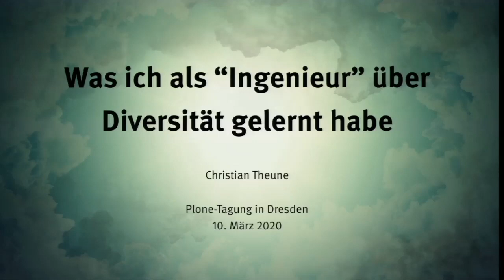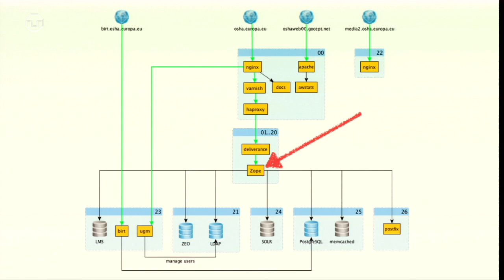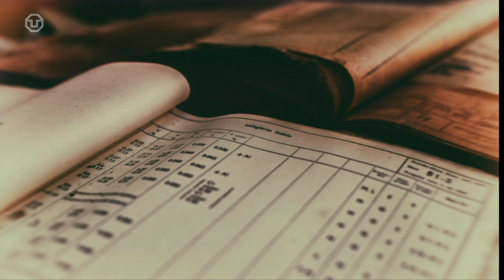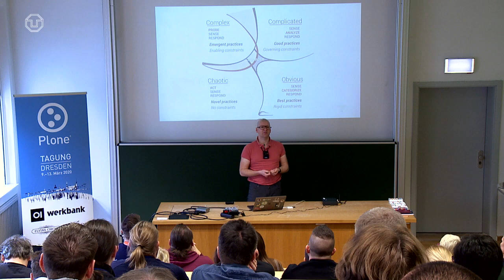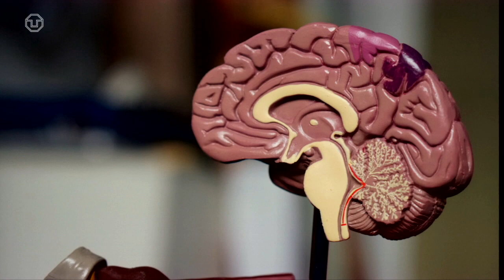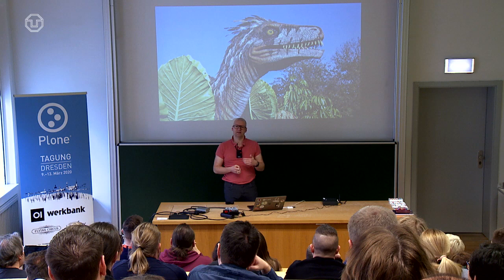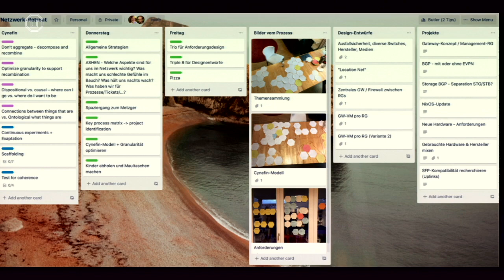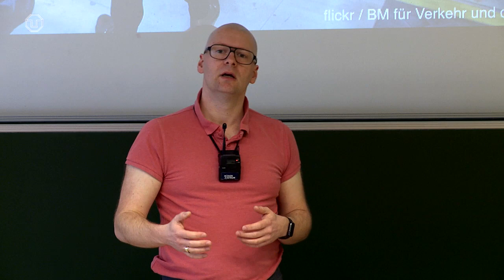Plone-Tagung-2020: "Was ich als Ingenieur über Diversity gelernt habe"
Am zweiten Tagungstag leitete Christian Theune nach der Mittagspause mit seiner Keynote "Was ich als Ingenieur über Diversity gelernt habe" die zweite Tageshälfte ein, veranschaulichte die Eigenschaften und Dynamik komplexer Systeme  und warb mit konkreten Geschichten, Erfahrungen und neuen Herangehensweisen für einen bewussten Einsatz von Diversität.